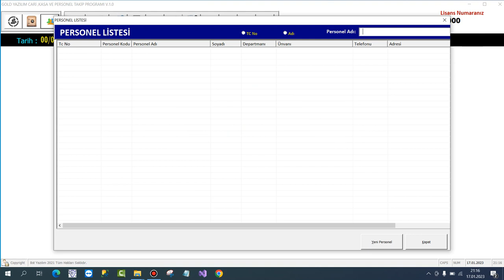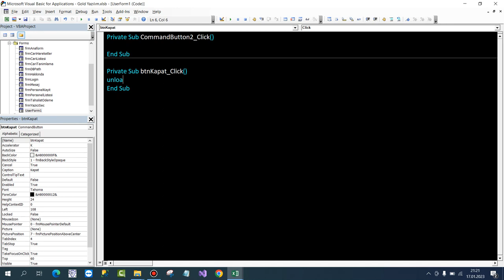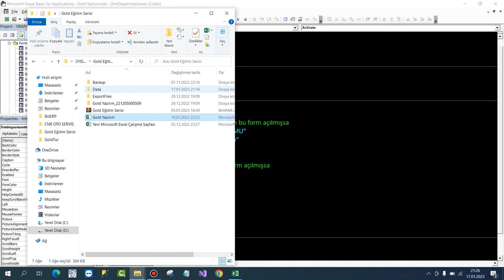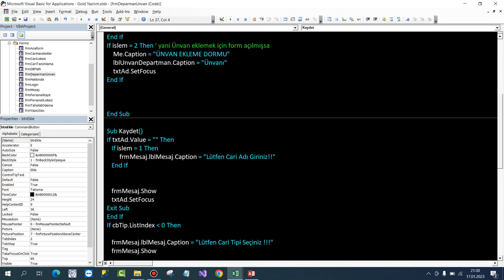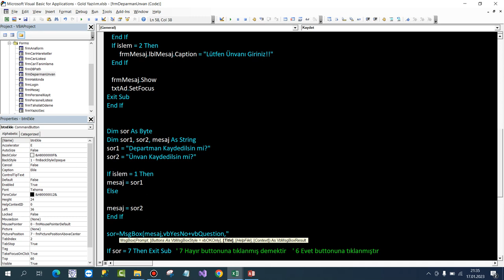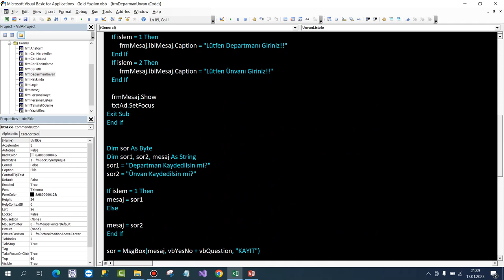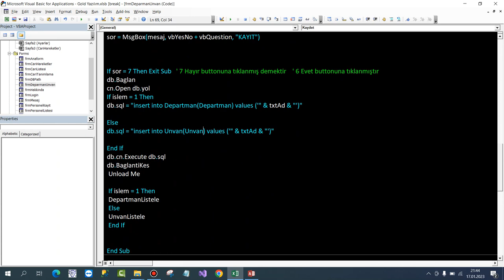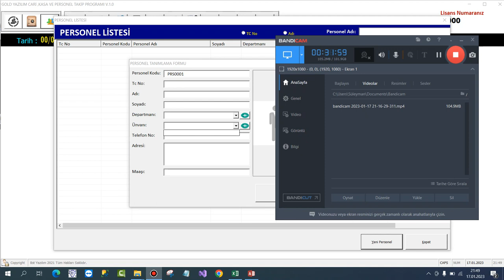Excel VBA-SQL Gold Üyelere Özel 17.Ders